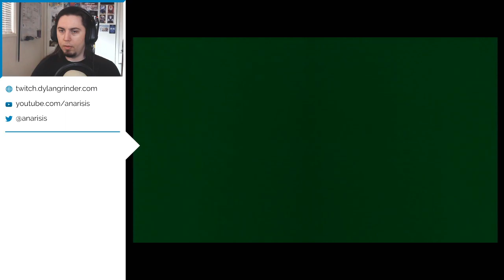The Legend of Zelda: Majora's Mask | PART 13